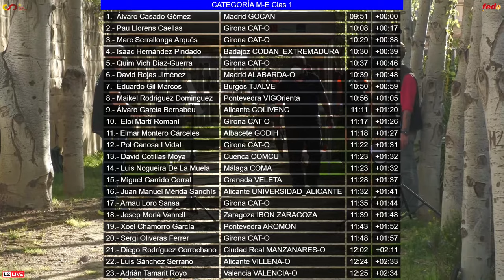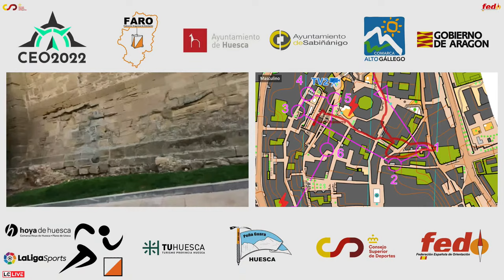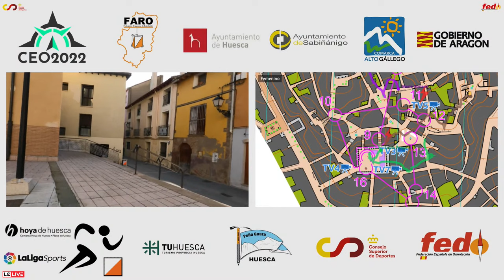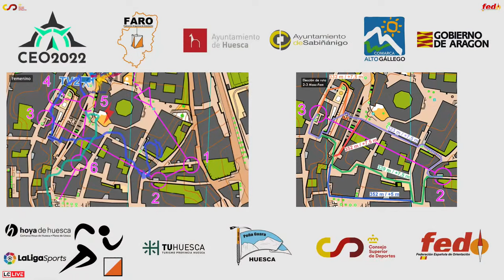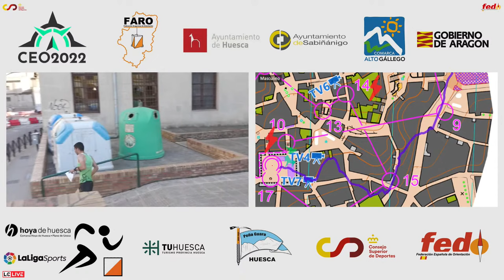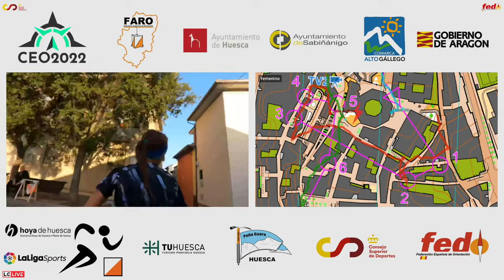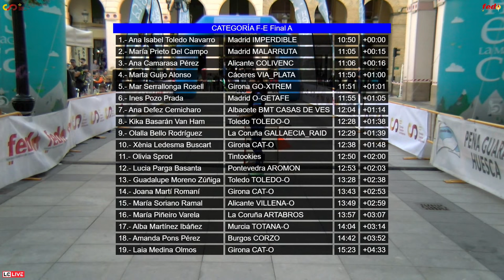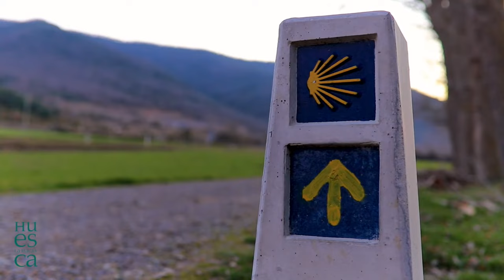🔴 Sábado | Distancia Sprint - Campeonato de España de Orientación 2022 en Huesca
Emisión en directo de la prueba de Distancia Sprint del Campeonato de España de Orientación a Pie 2022 en Huesca.